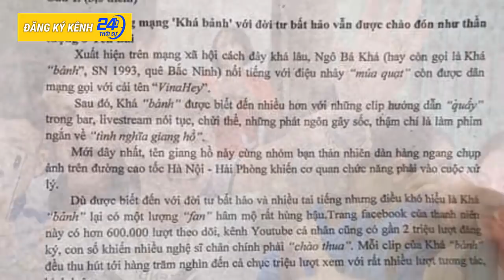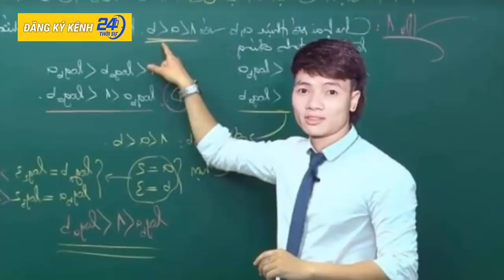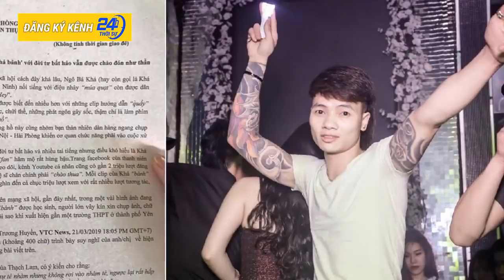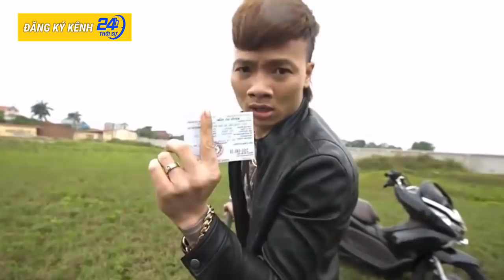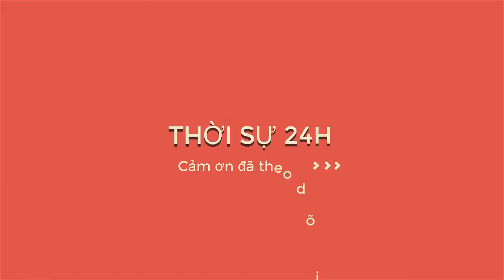Khá Bảnh bất ngờ xuất hiện trong đề thi Học sinh giỏi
Khá Bảnh bất ngờ xuất hiện trong đề thi Học sinh giỏi. Theo đó, trong đề thi môn Ngữ văn lớp 11 năm học 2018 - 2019 của Trường THPT Kiến Thụy (Hải Phòng), trích một bài báo, và có câu nêu về hiện tượng mạng "Khả Bảnh" với đời tư bất hảo vẫn được chào đón như thần tượng ở Yên Bái. Đề thi yêu cầu hãy viết một bài văn (khoảng 400 chữ) trình bày suy nghĩ của anh/chị về hiện tượng được đề cập đến trong bài viết. "Sở dĩ đưa hiện tượng Khá Bảnh vào, vì muốn từ một hiện tượng tiêu cực như vậy, để học sinh có thể rút ra được hai vấn đề. Một là văn hóa thần tượng của giới trẻ hiện nay. Hai là tâm lý muốn khẳng định bản thân, nhưng một bộ phận còn lệch lạc, chưa biết cách để tìm ra giá trị đích thực của bản thân. Tôi muốn học sinh bàn luận và nói ra suy nghĩ" Cô Ly giải thích: "Nhiều người ý kiến tại sao có bao nhiêu điều tốt đẹp lại không đưa vô bài thi mà lại đề cập đến một câu chuyện không mấy hay ho, tiêu cực như thế. Tôi nghĩ rằng xã hội luôn có hai mặt tốt xấu, không nên né tránh những mặt xấu.